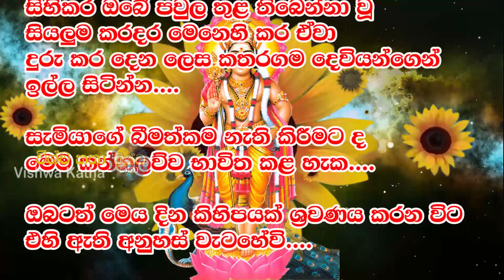Katharagama Deva Kannalawwa || ඔබේ පවුලේ දියුණුව නියතයි || Murugan || Skanda Kumara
ඔබේ පවුලේ තිබෙන්නා වූ සියලුම කරදර වගේම සැමියා හා බිරිඳ අතර ඇති අසමගිකම් දුරු කර හරින ලෙස ඉල්ලමින් සිදු කරන කතරගම දෙවි කන්නව්ව. ඔබත් මෙම කනලව්ව ඔබේ නිවස තුළ උදැසන හා සවස ශ්‍රවණය වීමට සලස්වන්න. ඔබට හැකි නම් මෙය නිවසේ සියලු දෙනා ඒකරාශි වූ අවස්ථාවක ශ්‍රවණය වීමට සැලැස්වීම වඩාත් සුබයි. මෙය ශ්‍රවනණය කරන විට කතරගම දෙවියන් සිහිකර ඔබේ පවුල තුළ තිබෙන්නා වූ සියලුම කරදර මෙනෙහි කර ඒවා දුරු කර දෙන ලෙස කතරගම දෙවියන්ගෙන් ඉල්ල සිටින්න. සැමියාගේ බීමත්කම නැති කිරීමට ද මෙම කන්නලව්ව භාවිත කළ හැක. ඔබටත් මෙය දින කිහිපයක් ශ්‍රවණය කරන විට එහි ඇති අනුහස් වැටහේවි.

ඔබ සැමට කතරගම දෙවි පිහිටයි!